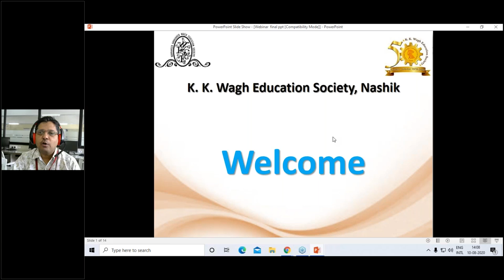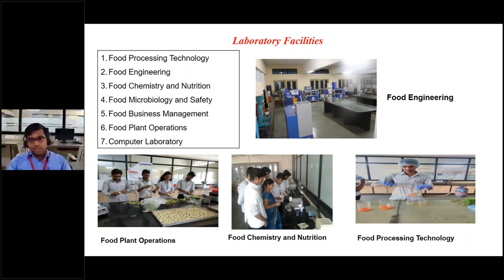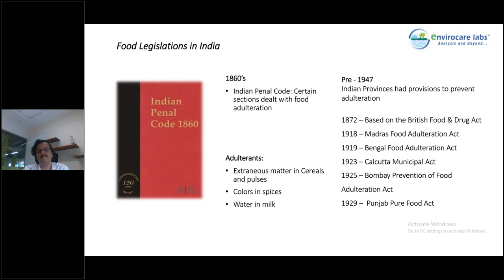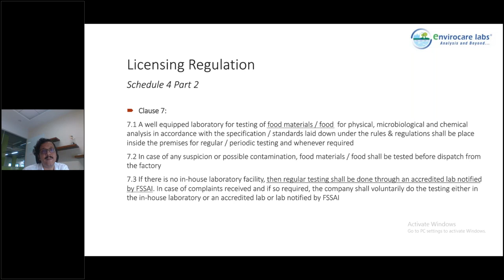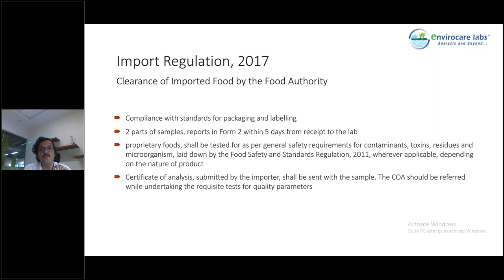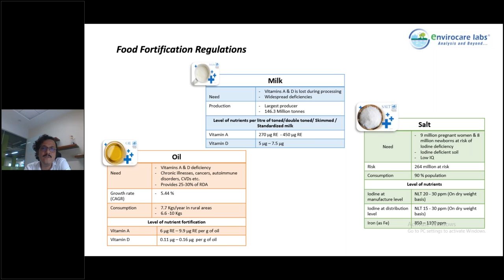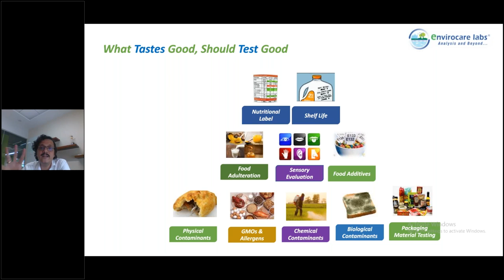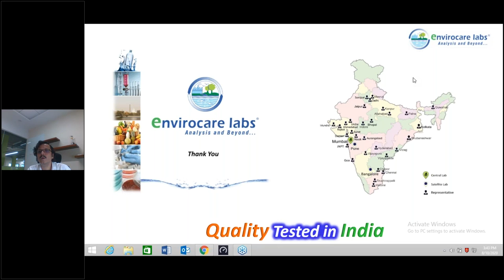Expert Lecture on Food Safety & Standards Regulations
Details of Speaker Dr.N.S.Amritkar Managing Director
Envirocare Labs Pvt Ltd, A7-A8 Enviro House, MIDC Main Road, Wagle Industrial Estate, Thane 400604. Organized by K.K.Wagh College of Food Technology